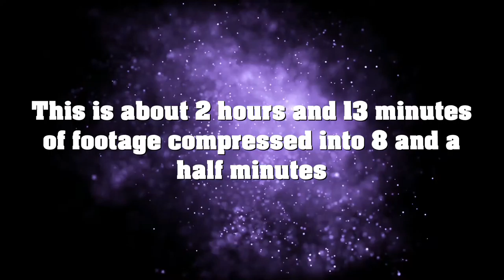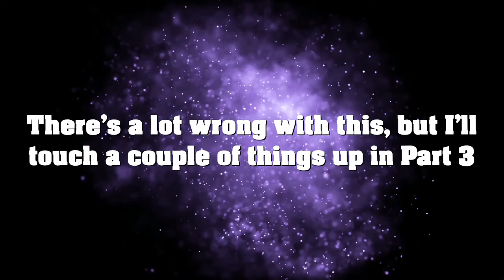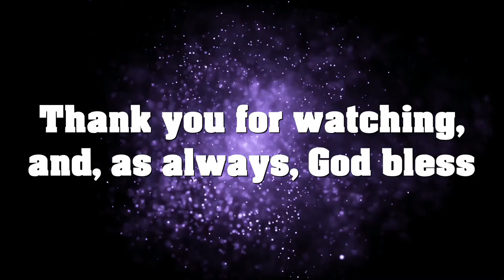Air Draws: MY PRINCIPAL! - Part 2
I'm currently offering portraits to people, and I decided I'd make it a series! Today, I shade the head of the principal of my high school, Dr. Nordman! Part 3 linked below